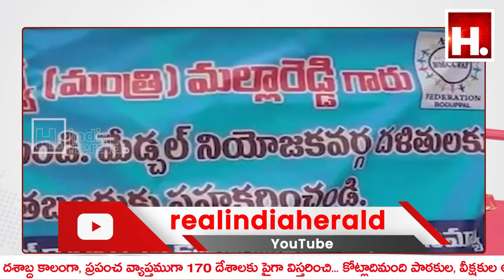ఉప్పల్ మంత్రి మల్లారెడ్డి రాజీనామాకు దళిత సంఘాలు డిమాండ్ || IndiaHeraldTV